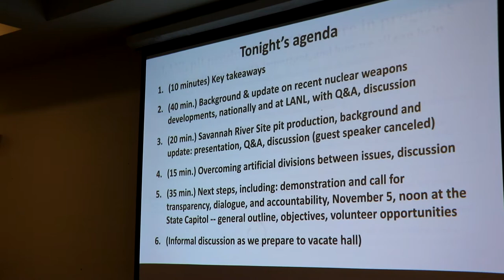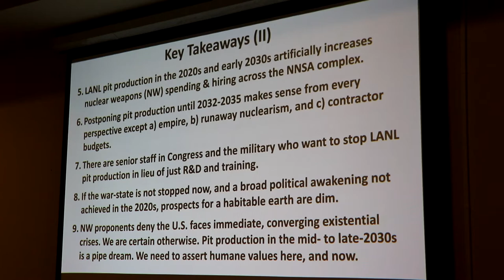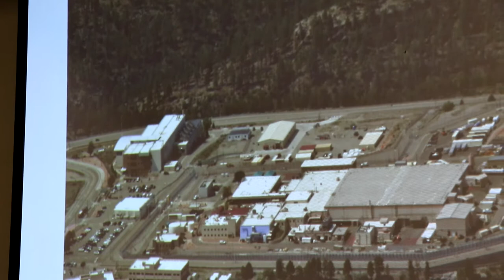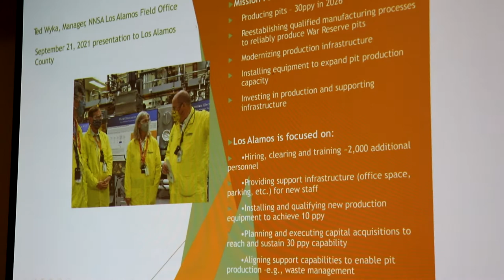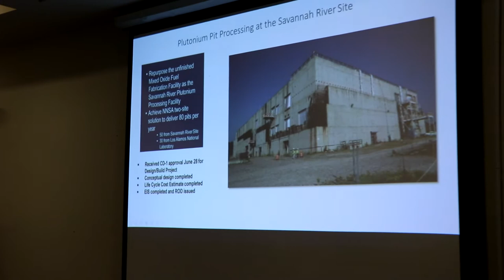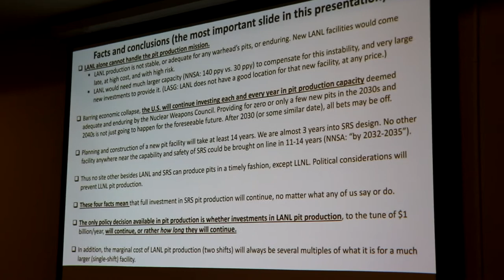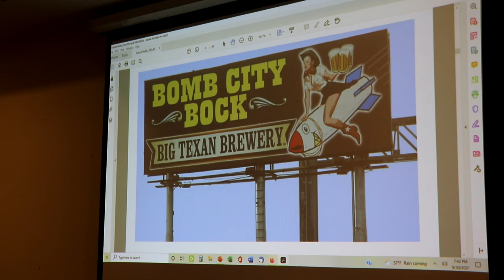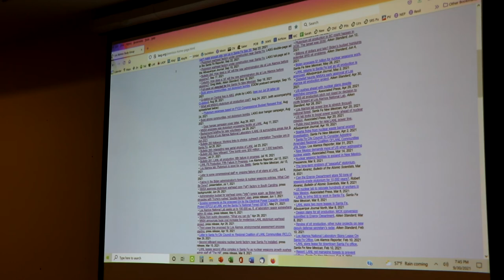LANL Pit Production fifth failure in progress -- LASG briefing, 30 Sep 2021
The Los Alamos Study Group's Executive Director, Greg Mello, presentation on the background & update on recent nuclear weapons
developments, nationally & at the Los Alamos National Laboratory (LANL) and the Savannah River Site. Discussion and Q&A followed both sections with a short talk on overcoming artificial divisions between issues, and next steps, including a demonstration and call for transparency, dialogue, and accountability.